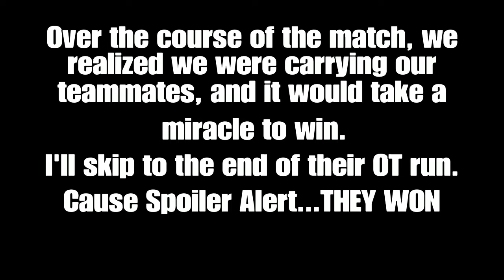Most Frustrating Team in Overwatch? - Overwatch Ranked Gameplay w/ Zarya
I'm not saying it was their fault, but I'm not NOT saying it was their fault.

Legendary Inc is a clan and group of close friends that play video games together nearly every day.

If you've made it this far in the description, you get a cookie.

Enjoy the video! - Catalyst